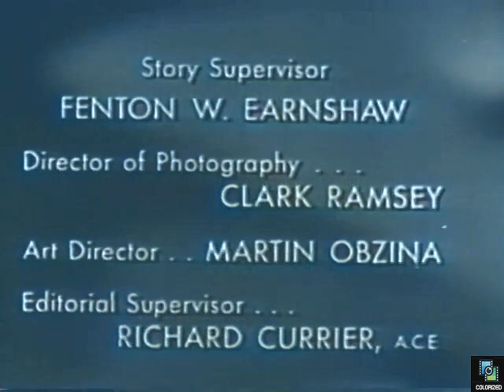Biff Baker USA s1e6 Mona Lisa, Colorized, Alan Hale Jr., Randy Stuart, Crime, 1952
The Bakers are invited to import some contemporary paintings, but they soon become aware that they are actually old masterpieces (including the Mona Lisa!) looted from great museums by the Nazis.